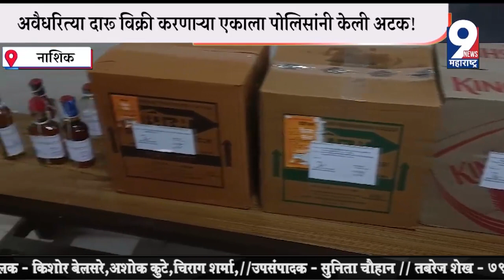Nashik| अवैधरित्या दारू विक्री करणाऱ्या एकाला पोलिसांनी केली अटक!